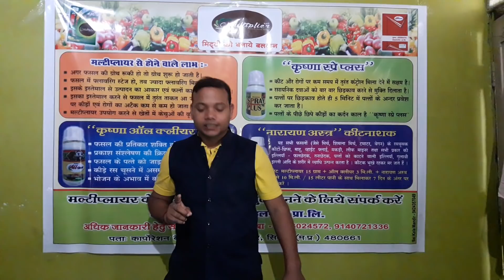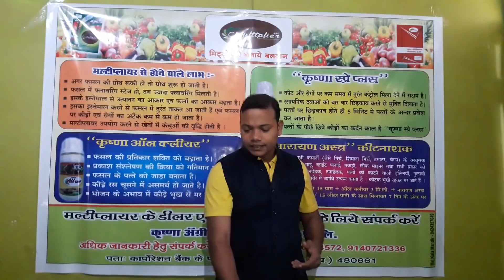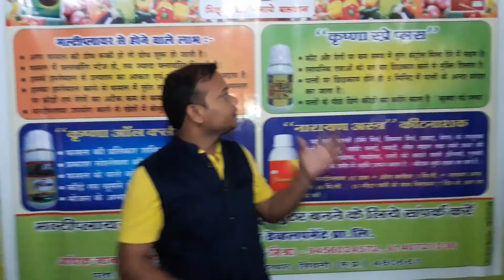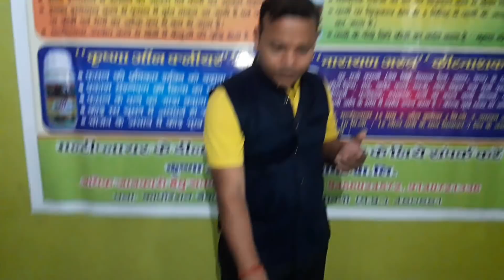मिर्च की उन्नत एफ़1 हाईब्रीड किश्में और मिर्च में वायरस से मुक्ति : 9456024572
*मिर्च की एफ़1 संकर किस्मो की विशेषताएं :*
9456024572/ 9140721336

नाम एवम विशेताएँ :-

*अर्का मेघना-*
यह अधिक उपजवाली एफ, संकर किस्म है, जिसके फल हरे रंग के होते हैं तथा पकने पर गहरे लाल रंग में परिवर्तित होते हैं यह अधिक तीखी व मिर्ची शिरा मोटल विषाणु के प्रति सहनशील है इसकी उपज 160-180 दिनों मे 30-35 टन/हे.(हरि व ताजी) व 4.5-5.0टन/हे.(लाल व सूखी) है ।

*अर्का श्वेता-*
यह ताजे व हरे रंग में बेचने योग्य अधिक उपजवाली एफ1 संकर किस्म है । इसके फल 11-12× 1.5-2.0 से.मी. के होते है ये चिकने , मध्यम तीखे व हल्के हरे रंग के होते हैं जो पकने पर लाल रंग में परिवर्तित हो जाते हैं यह खबरे मोजेक विषाणु के प्रति सहनशील भी है तथा 160 दिनों में 35 टन/हे.(हरि व ताज़ी) और5.0 टन/हे.(लाल व सुखी)की उपज प्राप्त की जा सकती है।

*अर्का हरिता-*
यह अधिक उपजवाली एफ1 संकर किस्म है, जिसके फल 8.0×0.8-1.0से.मी.के होते हैं। इसके फल चिकने व अधिक तीखे होते हैं जो पकने पर लाल रंग में परिवर्तित होते है। यह संकर चूर्ण आसिता व मिर्ची शिरा मोटल विषाणु के प्रति सहनशील है तथा इससे180 दिनों में 35-38 टन/हे. (हरि व ताजी)तथा5.0-5.5 टन/हे.(लाल व सूखी) की उपज प्राप्त होती है।

*अर्का ख्याति-*
यह भी ताजे व हरे रंग में बेचने योग्य अधिक उपजवाली एफ1संकर किस्म है। इसके 12.0×1.0-1.2से. मी. के होते हैं। ये चिकने मध्यम तीखेऔर हल्के हरे रंग के होते हैं जो पकने पर लाल रंग में परिवर्तित हो जाते हो जाते है। यह खीरे के मोजेक विषाणु के प्रति सहनशील है तथा इसमें 180 दिनों में 40-45 टन/हे.(हरि व ताजी) तथा 5.0-5.5 टन/हे.(लाल व सूखी) की उपज प्राप्त हो सकती है।

वायरस से मुक्ति पाने के लिए आप नर्सरी में बुआई के 15वें दिन से 5 दिन के अंतर पर मल्टीप्लायर 15 ग्राम+ आल क्लियर 03 मिली+ नारायण अस्त्र 05 मिली + स्प्रे प्लस 02 मिली/ प्रति 15 लीटर पानी के साथ स्प्रे करें और

पौध रोपण के 5वें दिन से हर 7 दिन के अंतर पर स्प्रे करना है।